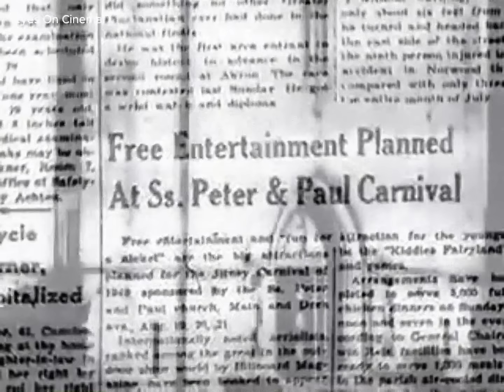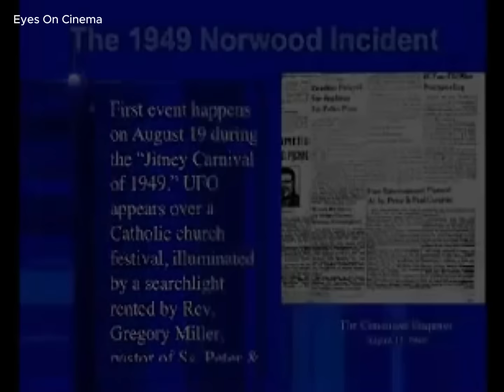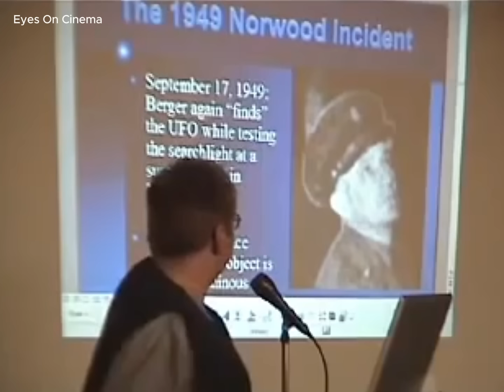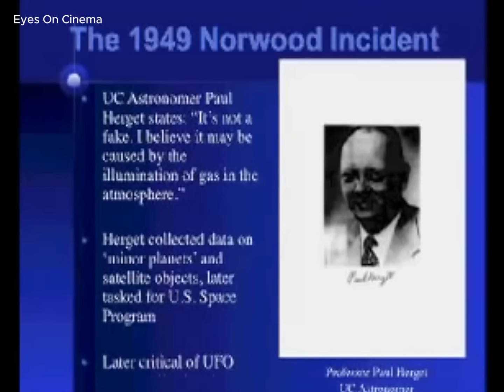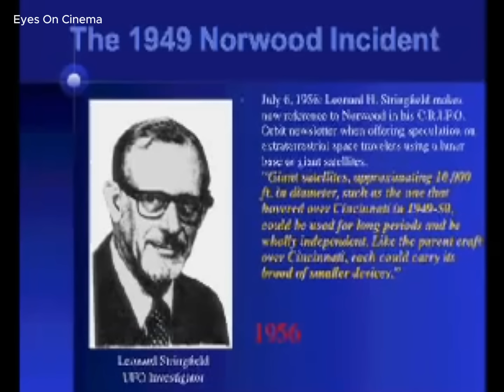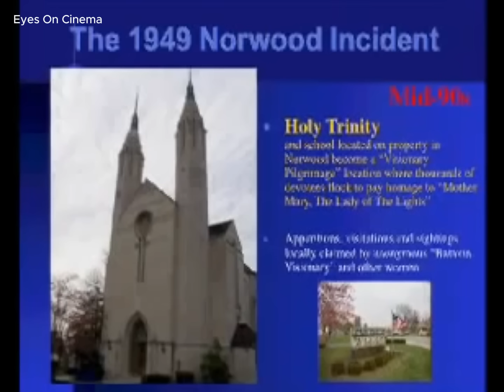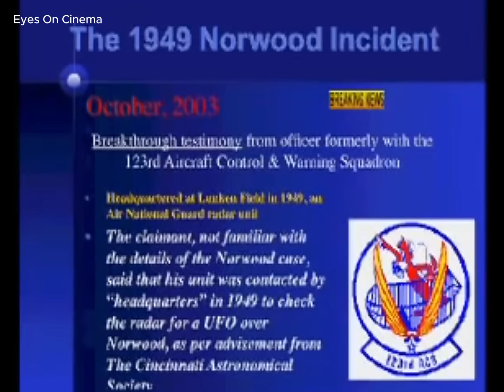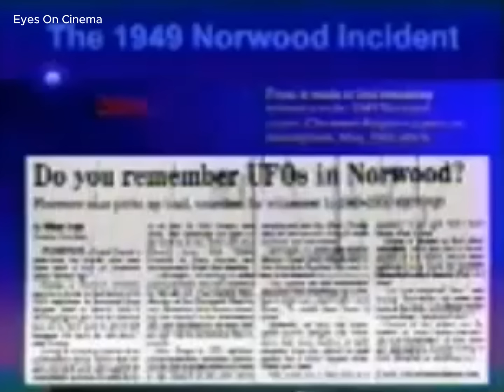The 1949 Norwood, Ohio, searchlight UFO incident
(Unfortunately the source material was a low quality video)

"The Norwood Searchlight Incident" (Leonard H. Stringfield)

"Today In UFO History - The Norwood Searchlight Incident
October 23, 1949 — Norwood, OH" (Jeff Knox)

(Richard Geldreich @richgel999)

Thanks, EOC